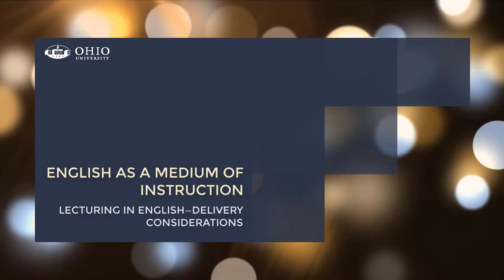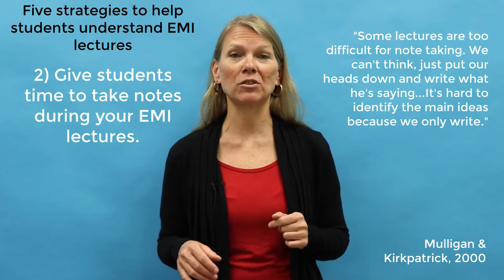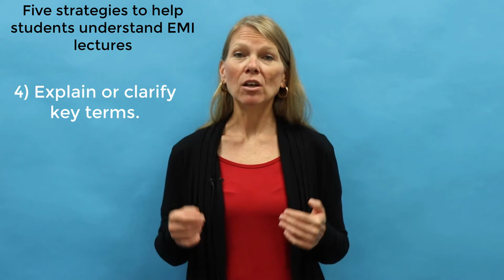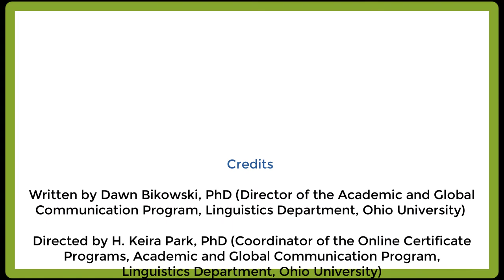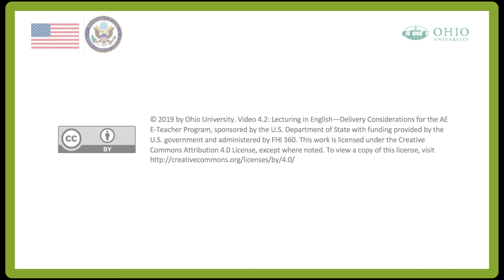EMI Lecturing in English—Delivery Considerations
Topic: Lecturing in English—Delivery Considerations

This video discusses ways to deliver the content you have created.